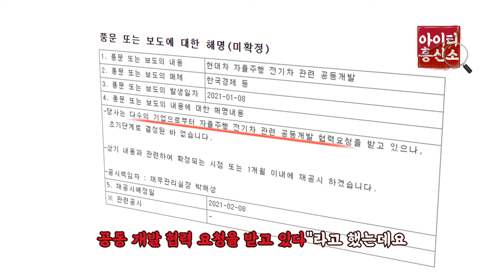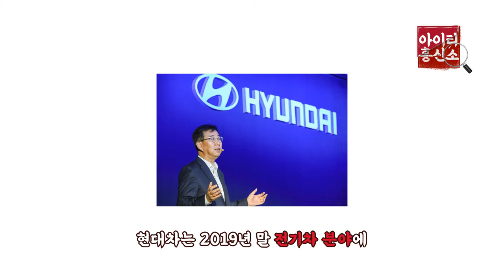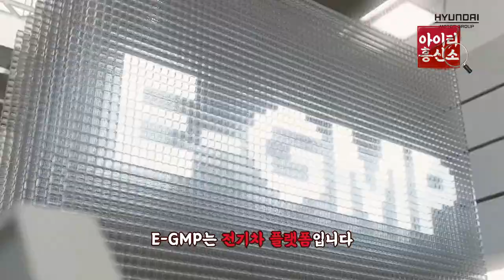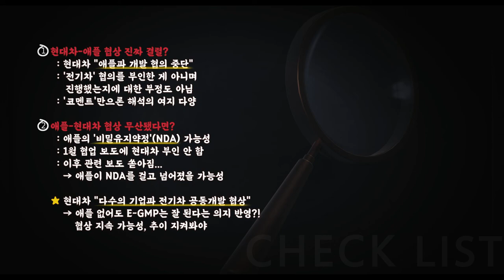'현대차-애플 전기차 협상, 진짜 결렬?!..끝난 게 아닌 이유' | IT흥신소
당신의 IT 궁금증을 해결 해드립니다.
여섯번째 에피소드, 현대차-애플 협상 진짜 결럴? 입니다.

한 동안 HOT 이슈였던 현대차와 애플 협상 결럴
정말 현대차와 기아차 그리고 애플의 협상은 이제 무산일까요?
IT흥신소가 숨겨진 비밀을 파헤쳐봅니다.